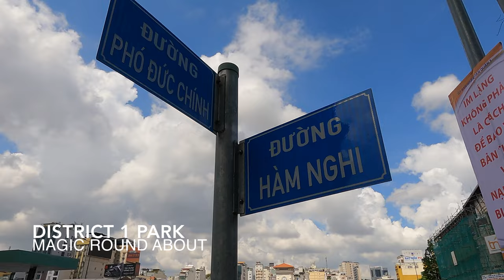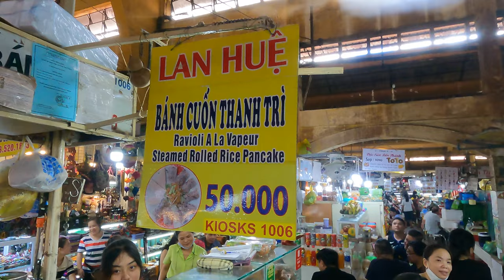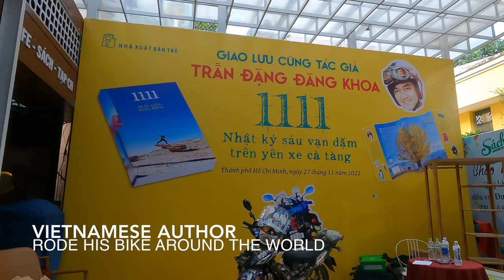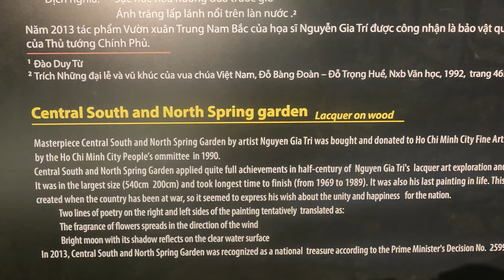Vlog #52 Top place in Saigon District 1 in 4k 2022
2022 November visit to Saigon, Vietnam.
Top Place in Ho Chi Minh City District 1:

Mama Kitchen
HCMC Book Street
HCMC fine art museum
Grand Post office
Notre Dame Cathedral
Chill Bar
Pasteur Street Brewing Company

Video shot on GoPro hero 9 and Samsung Note 20 Ultra. Time-warp & Time-lapse on GoPro.

Music from Soundcloud:
Ben Murray Smith - Saffire
Birocratic - Extra Fresh